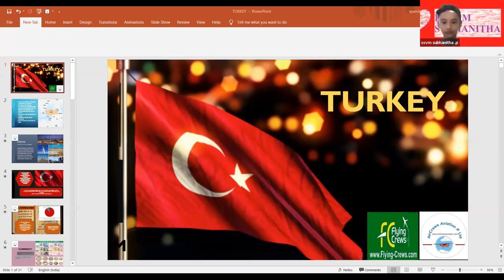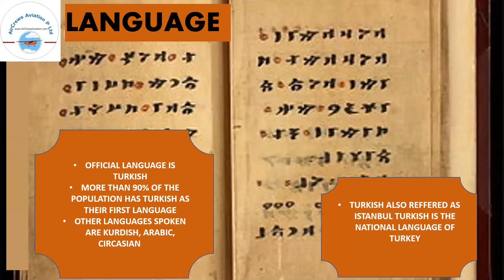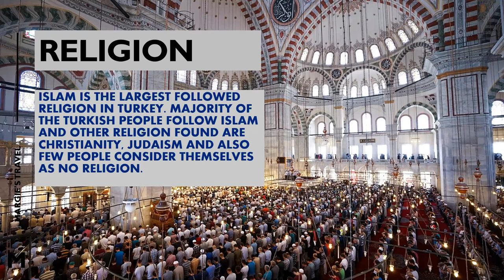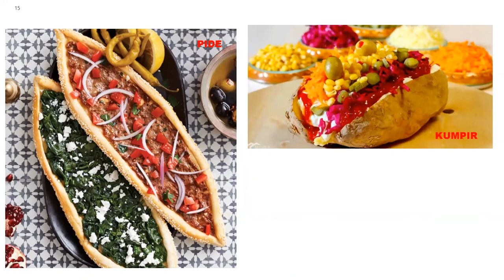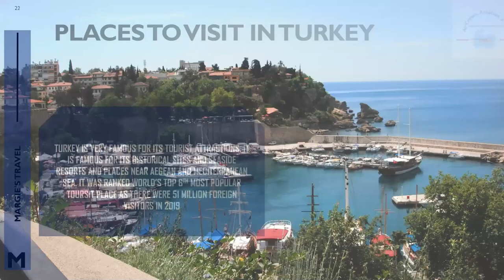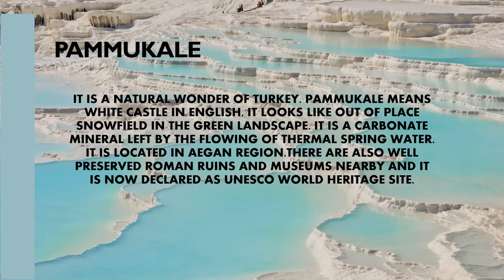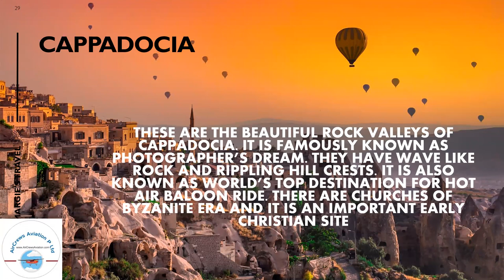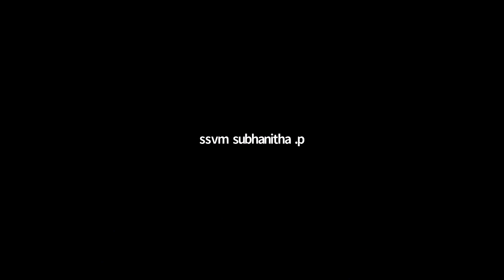Kids Virtual World Tour of Turkey Jaya Bharne, Sonal Sharma , Indrani Roy, Surbhi Kumar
Kids Virtual World Tour of  Turkey  01  July  2021 with  Jaya Bharne,  Sonal Sharma , Indrani Roy, Surbhi Kumari

Bell Icon  🛎️